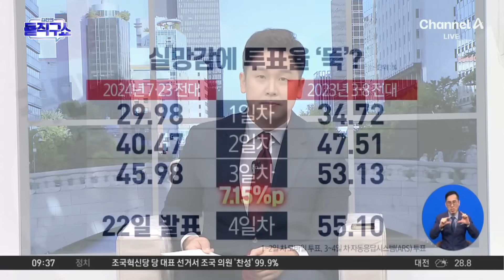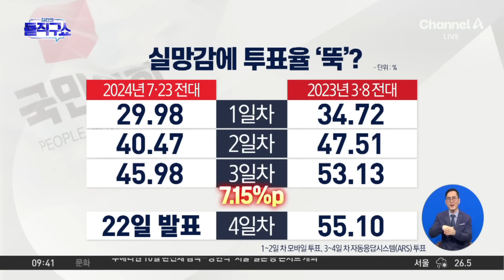‘어대한’ 깨질까?…‘자폭 전대’에 투표율 ↓ | 김진의 돌직구쇼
‘어대한’ 깨질까?…‘자폭 전대’에 투표율 ↓

중앙 당내 "당원·지지자들 실망감 컸다" 나경원·원희룡 "어대한 기류 사라져"
한경 '자폭 전대'에 지쳤나, 국민의힘 당 대표 투표율 7.2%p 뚝
한국 한동훈 측 "대세에 지장 없다" 판단 나·원 "한 지지층 이탈한 결과" 주장

〈평일〉
08시 00분 라디오쇼 정치시그널 (유튜브 라이브)
08시 50분 김진의 돌직구 쇼
10시 20분 김진의 더라방 (유튜브 라이브)
12시 00분 뉴스A 라이브
15시 50분 강력한 4팀
17시 20분 뉴스TOP10
19시 00분 뉴스A

〈주말〉
12시 00분 토요랭킹쇼·뉴스A 라이브
17시 40분 뉴스TOP10
19시 00분 뉴스A